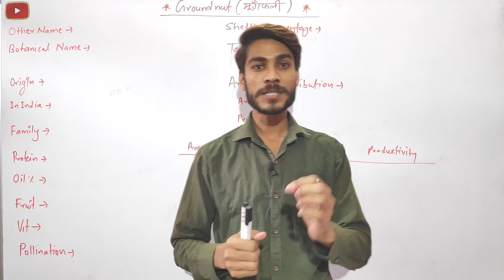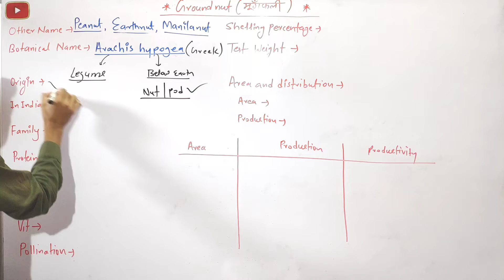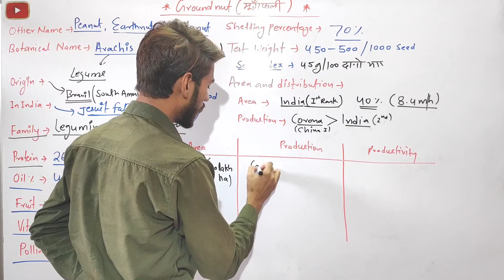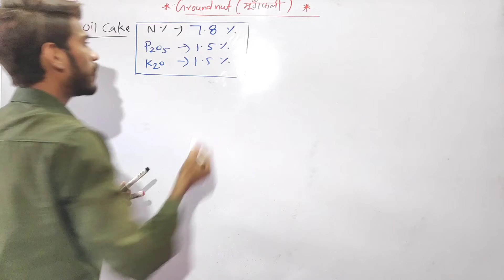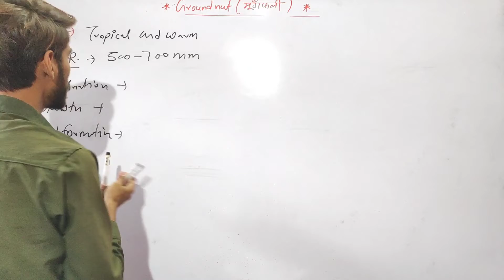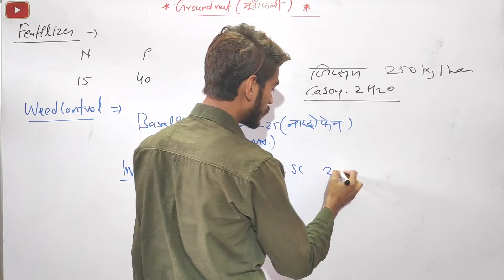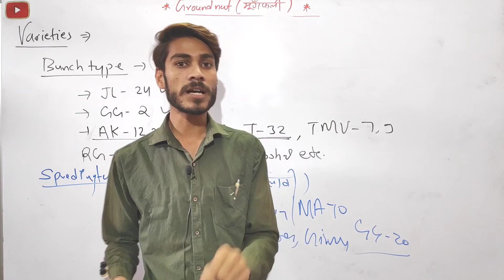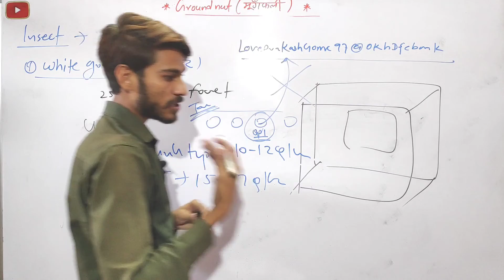Cultivation of Groundnut ( मूंगफली की वैज्ञानिक खेती )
Scientific Cultivation of Groundnut
Scientific Cultivation of Groundnut in English
Scientific Cultivation of Groundnut in Hindi
Cultivation of Groundnut
Other name of Groundnut
Botanical name of Groundnut
Classification of Groundnut
Varieties of Groundnut
Disease Of Groundnut
Insects of Groundnut
Seed Rate of Groundnut
Yield of Groundnut
Fertilizer doses of Groundnut

Agriculture Most Important Questions for JET PAT ICAR BHU JRF and Other Agriculture Exams

Agriculture MOST IMPORTANT QUESTIONS in hindi
Agronomy Test Paper 2
Agronomy Test Paper in English
Agronomy Test Paper in Hindi
Agronomy model Paper in English
Agronomy model Paper in Hindi
Agronomy notes
Agronomy notes in English
Agronomy notes in Hindi
Agronomy class
Agronomy most Important topics
What is Agronomy

Hello दोस्तों Corona महामारी के कारण काफी ज्यादा प्रॉबलम हो रही है YouTube ads नहीं उठा पा रहा है मुझे आप लोगो के सपोर्ट की जरूरत है ताकि आपकी क्लासेज contine रहे आप लोगो से जितना हो सके सपोर्ट करे

Support me in my Journey you can donate a small amount Even Rs. 5, 10, 15, 20, will be Great help From you!

Google Pay ID :- loveprakashgome97@okhdfcbank